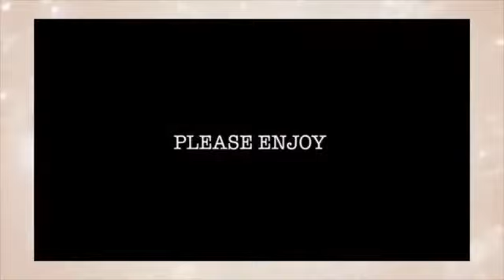奇跡の瞬間 神業 パフォーマンス 凄い人々まとめました Awesome Videos , People Are Awesome ♯3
【関連動画】

神業 意味
神業 イラスト
神業 iso
神業 居合
神業 フィルム
神業 フットサル
神業 フリーキック
神業 風呂敷
神業 スキー
神業 すずな
神業 ストリートドラマー
神業 スケボー
神業 スプラトゥーン
神業 naver
神業 難易度
神業 成田
神業 縄跳び
軟式テニス 神業
神業 テレビ
神業 テニス
神業 テレビ朝日
神業 テトリス
神業 鉄棒
神業 宝珠
神業 包丁さばき
神業 包丁
神業 本
神業 翻訳
神業 ツムツム
神業 釣り
神業 使い方
ツムツム 神業
ツムツム マレフィセント 神業
神業 youtube
神業 溶接
神業 読み方
神業 読み
神業 四段蹴り
神業 ランディング
神業 ラリー
神業 ラップ
神業 乱舞
神業 ラグビー
神業 サッカー
神業 サッカーフェイント
神業 サーフィン
神業 作品
神業 最下層
amazing スパイダーマン
amazing スラング
amazing すごい
amazing 素晴らしい
amazing super powers
amazing nurse nanako
amazing nuts
amazing nuts wiki
amazing nurse
amazing nurse nanako wiki
amazing ゆい
amazing 幸村
amazing yugioh deck
amazing youtube
amazing grace 有名
amazing とは
amazing toyama
amazing と言われたら
amazing twins
amazing toys
amazing 略
amazing riddles
amazing ricky dillard
amazing ricky dillard & new g
amazing ricky dillard lyrics
amazing 鬼デニム
amazing osaka pass
amazing of the world
amazing of animals
amazing of spider man 2012
amazing 訳
amazing 訳し方
amazing yasuo wall
amazing yasuo
amazing yard tools
amazing 楽天